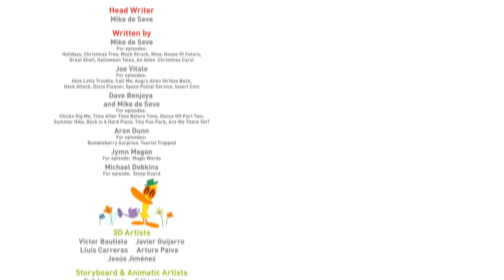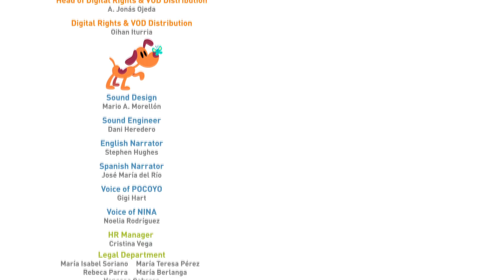Pocoyo's sweet adventures [60 minutes] | Pocoyo English | Cartoons for Kids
The new season of Pocoyo is only on YouTube! Enjoy the new episodes of season four on YouTube Kids